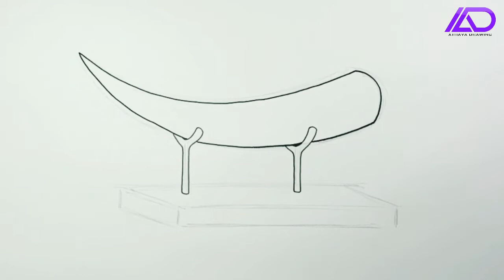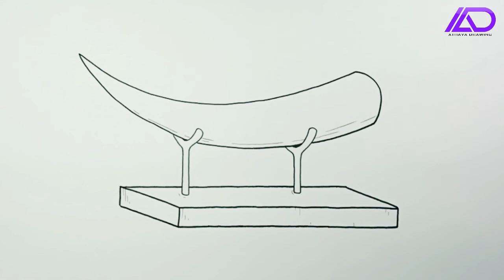How to draw Elephant Tusk